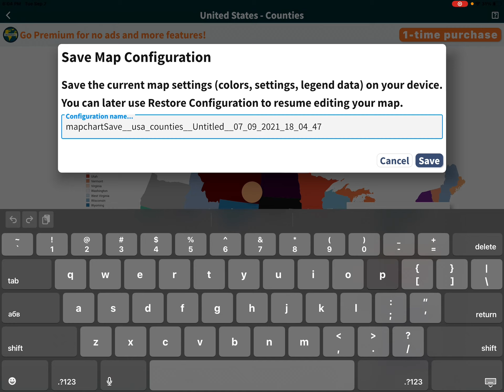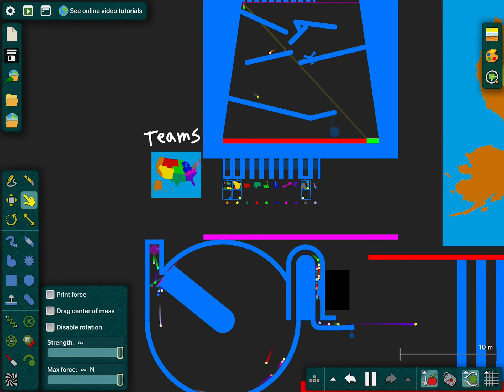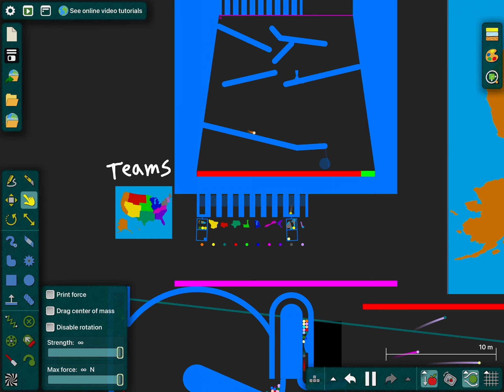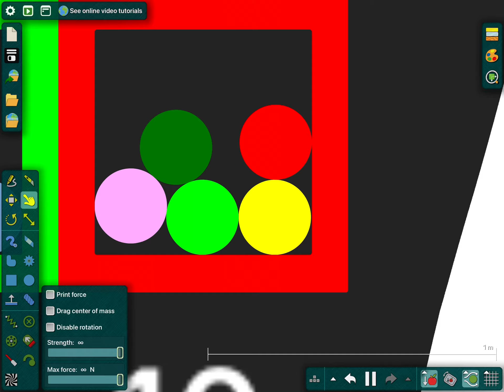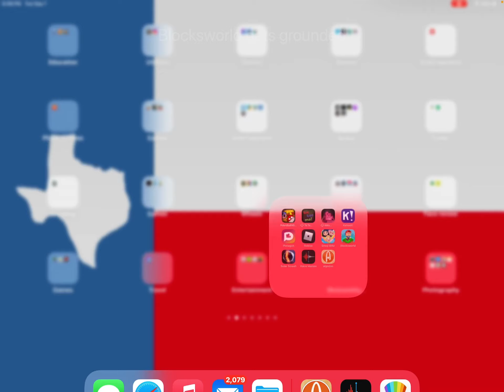US state battle royal S2 episode 2